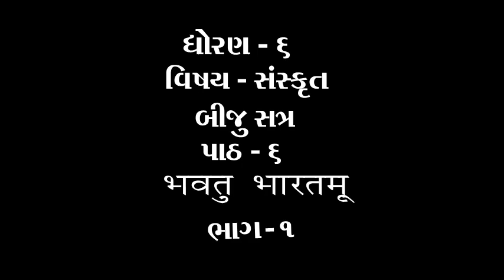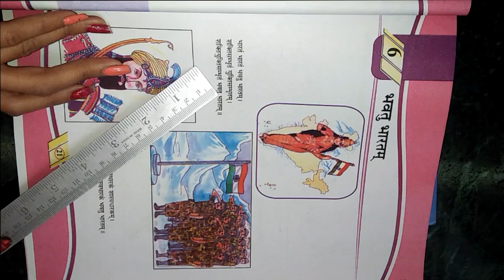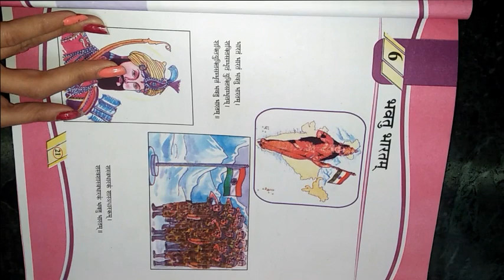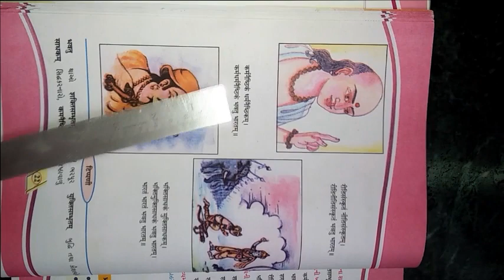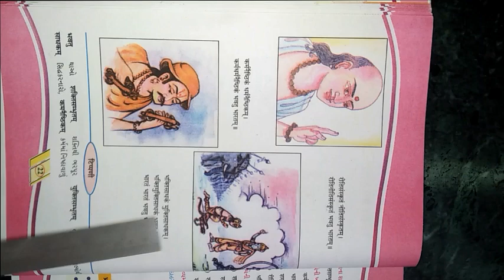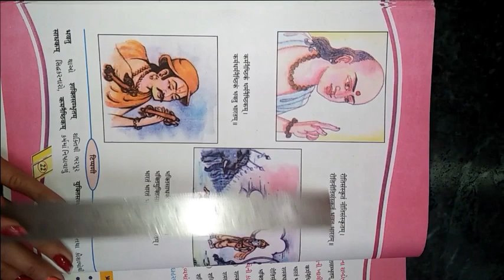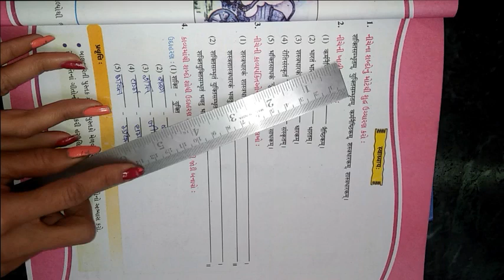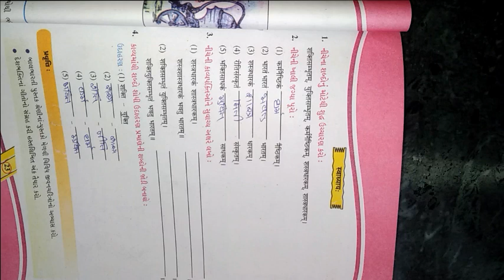ધોરણ ૬ વિષય સંસ્કૃત બીજુસત્ર પાઠ ૬ भवतु भारतम ભાગ ૧